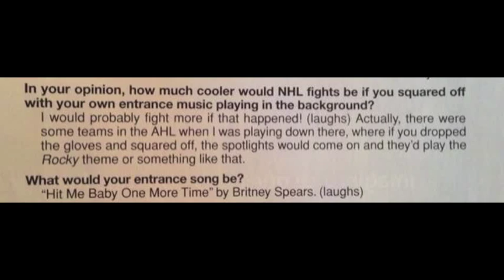Brandon Prust, a smashing beat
So in an interview last year, Prust said that if they would put music while he is fighting, he would fight to the song "hit me baby one more time", well we had to try it...